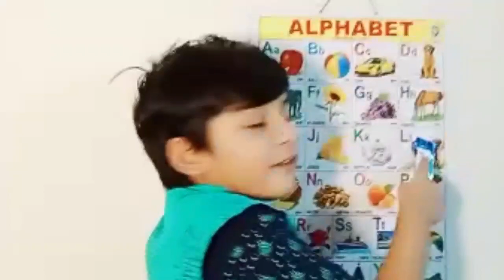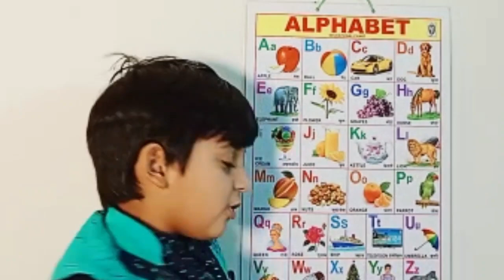A for apple b for ball,abcd,phonics ABCDEFGHI for kids by aditya with fun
Your query
a for apple
abcdefg
English alphabet
abcd cartoon
a for apple bi for boy
alphabet songs
a for apple a for ant
nursery rhymes
abcd rhymes
abcd alphabet
abcd

abcd varnamala
abcd varnamala
english varnamala
english alphabet
A for apple
kids alphabet
alphabet for kids
abc song
a for apple b for ball c for
alphabet song
apple apple
abcd abcd

 एबीसीडी
वर्णमाला